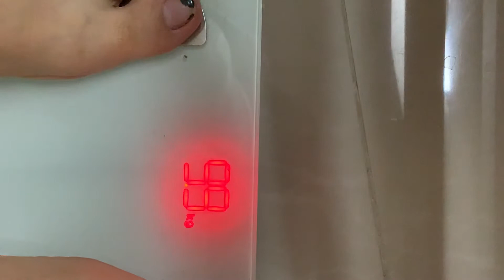不穿衣服的重量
都是假的